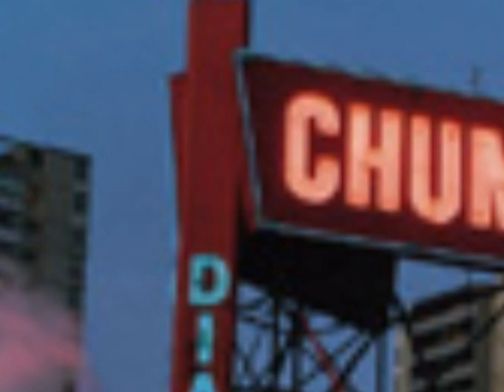BUSH - I MISS YOU - DOMENIC TROIANO - 1970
This is from their one & only self-titled album on Dunhill Records.  A song that packs a whole lot of emotion and longing.  Everytime I listen to it it conjures up memories of all the friends & associates from the Toronto Scene who have left us. They gave us so much incredible music! Enjoy.